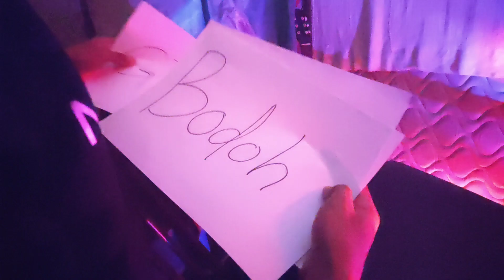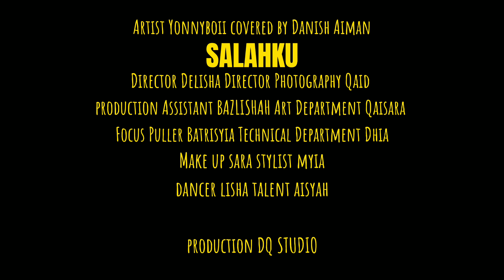SALAHKU - DANISH AIMAN | COVER MUSIC VIDEO | YONNYBOII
Assalamualaikum Semua😁